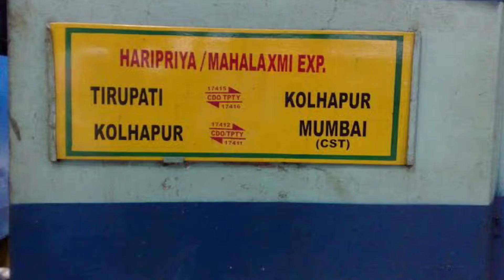Back to back speed strom at Ghatkopar stations Nagpur duroanto and Mahalakshami express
Back to back actions on Ghatkopar station
12289 Nagpur Duroanto and 17411 CSMT Kolhapur Mahalakshmi express skips Ghatkopar